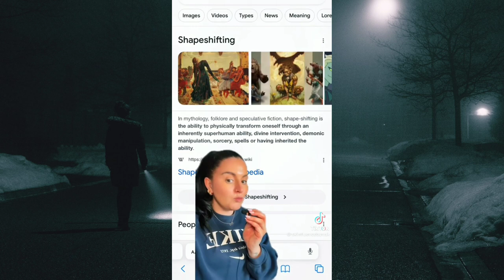Woman is scared after seeing a SHAPE SHIFTER on the Plane. Full Video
A woman finds her co passenger on the plane suspicious and gets scared after seeing the man's eyes turn out to be like a reptilian shape shifter.